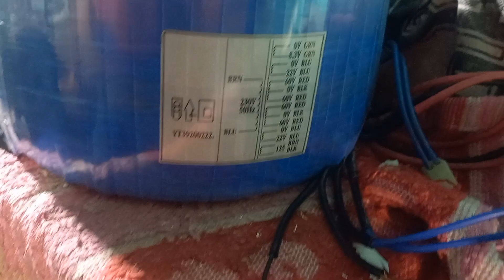mt 1201 transformer repairing